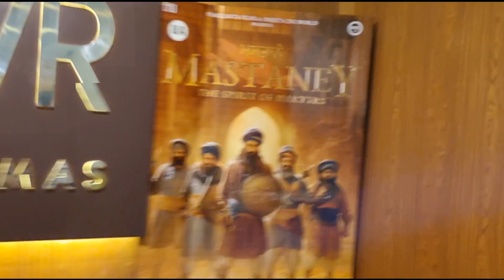ਜਾਗੋ ਪੰਜਾਬੀਓ! ਇਤਿਹਾਸ ਵਾਲੀਆਂ ਫਿਲਮਾਂ ਆਪਣੇ ਬੱਚਿਆਂ ਨੂੰ ਜ਼ਰੂਰ ਦਿਖਾਓ 🙏Support new era of punjabi Cinema✌️